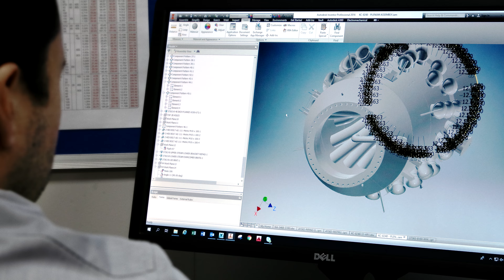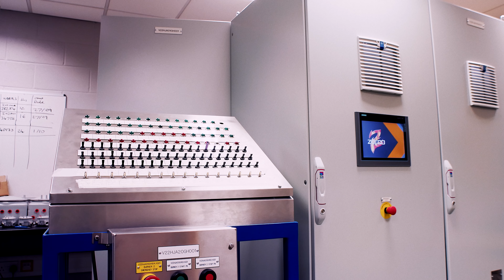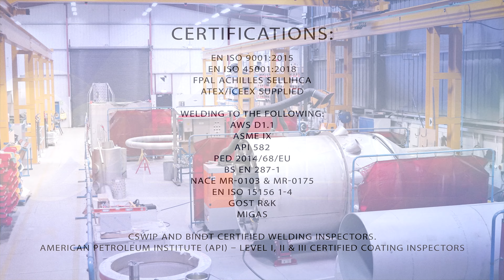Zeeco Europe Manufacturing Capabilities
Located in Stamford, Rutland, UK, Zeeco Europe is leading the way in manufacturing products to meet our global customers’ combustion and environmental solution needs. Our 1,630m² (17,600ft²) manufacturing facility supports a variety of industries in efforts to lower emissions and increase efficiency.

Products manufactured at Zeeco Europe include low and ultra-low NOx process burners, power burners, package burners, liquid flares, utility flares, offshore flares, ground flares, flare stacks, thermal oxidizers (or incinerators), flare gas recovery and vapour recovery systems, control systems, rental equipment, and spare parts.